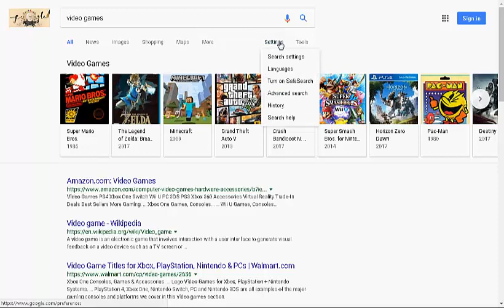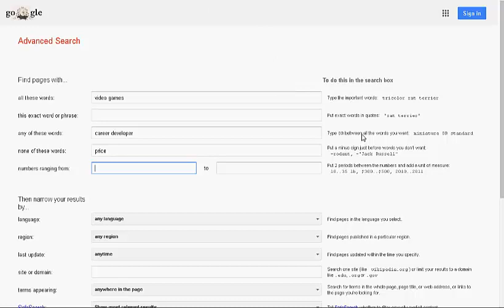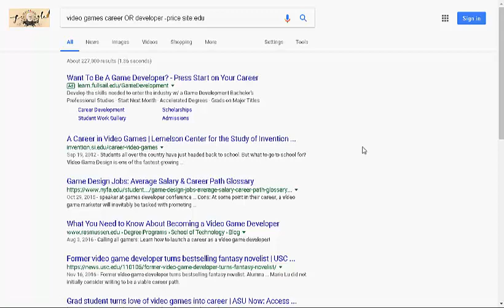Effective Internet Search Strategies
Learn to use Google Advanced Search to your advantage.